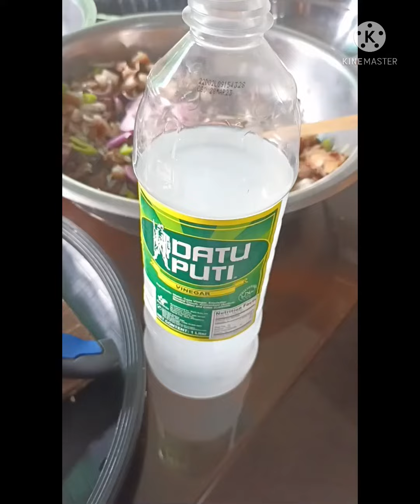PORK DINAKDAKAN/ Yummy Pulutan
Pork Dinakdakan/ Pulutan or Ulam

Credit to my brother Bjay Borja. Thanks kuya! Super yummy!

Ingredients:

Maskara ng baboy
Liver
Onion
Ginger
Sili green
Sili labuyo
Utak ng baboy
Mayonaise
Vinegar
Salt
Pepper